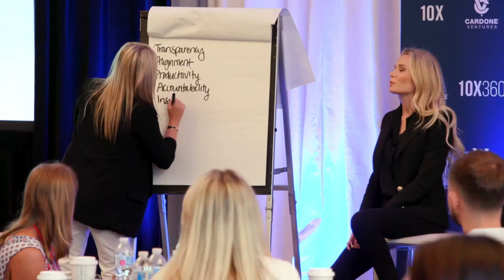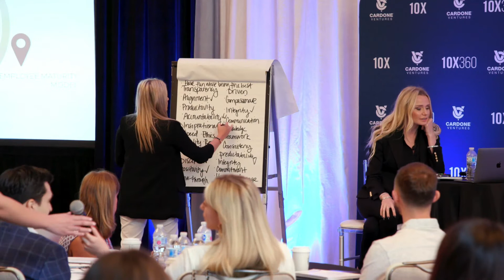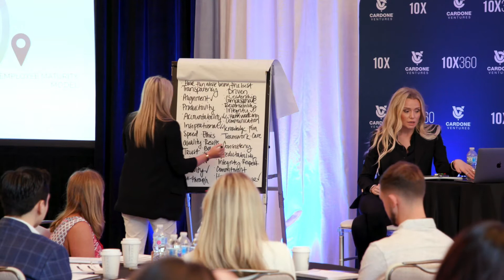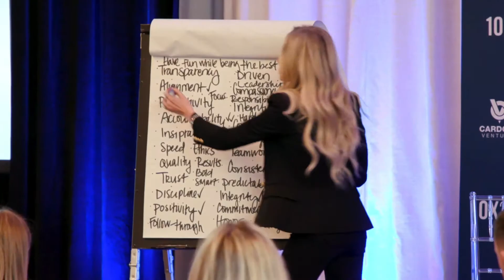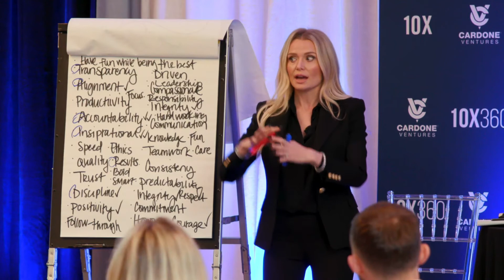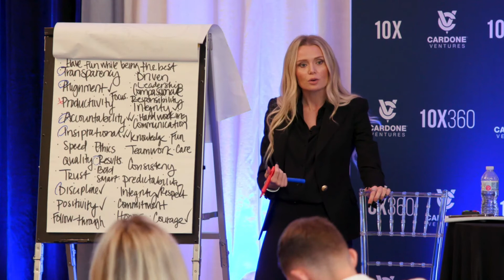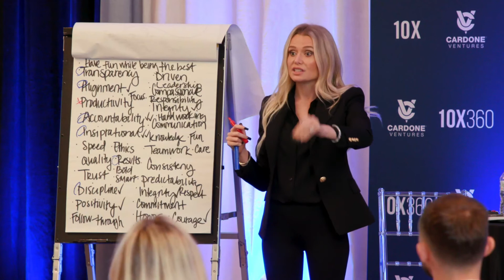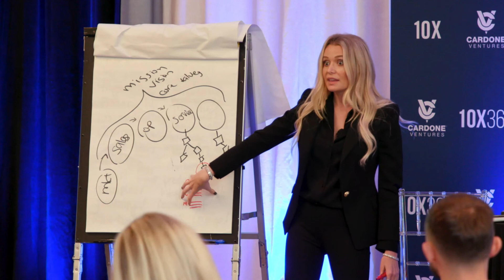How to Align and Inspire Your Team Using Core Values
Core Values are essential to your business. They help you align your culture, attract top talent and should be used to do three things: Hire, Fire and Reward. Are your teammates living up to the Core Values of the business, and are you using them correctly?

In this video from Cardone Venture's "People Essentials" Workshop, Natalie helps business owners evaluate and refine their Core Values.

WHAT WE’RE UP TO:
10X360